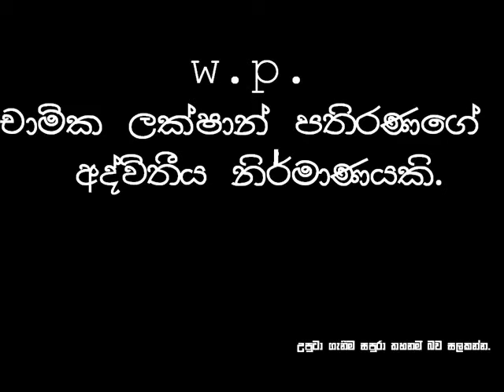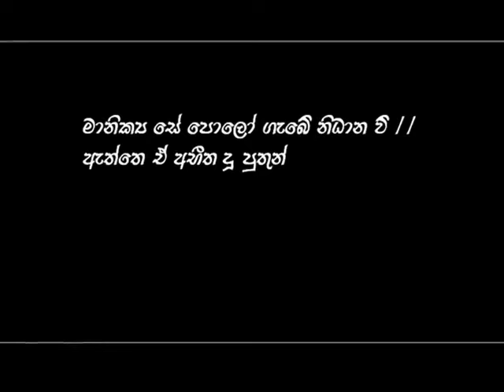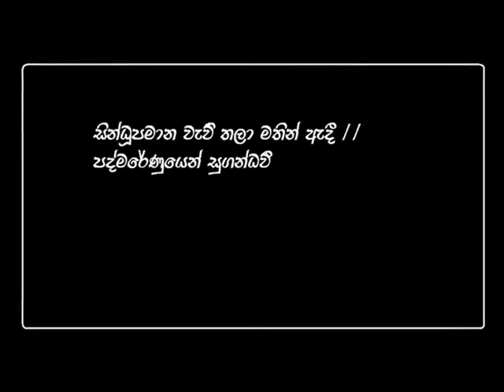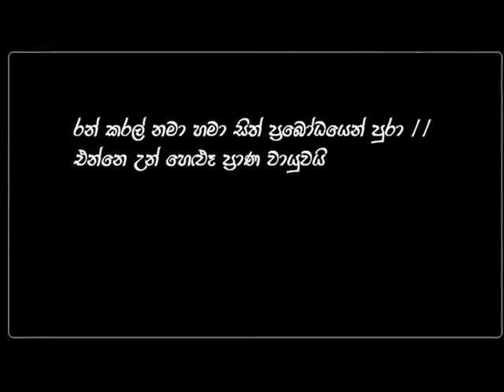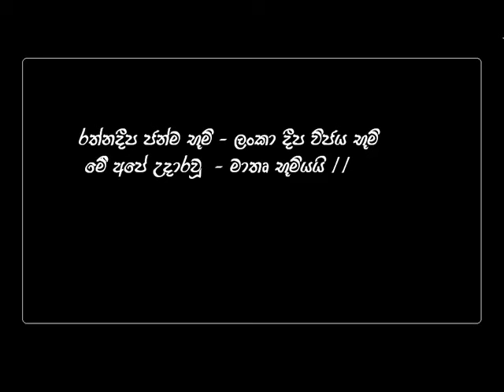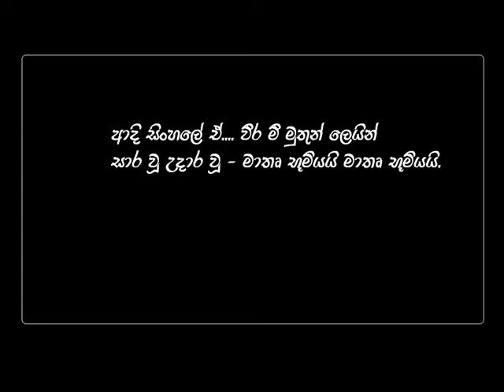Ratnadeepa Janmabumi- Amaradewa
Video Make By Chamika Lakshaan